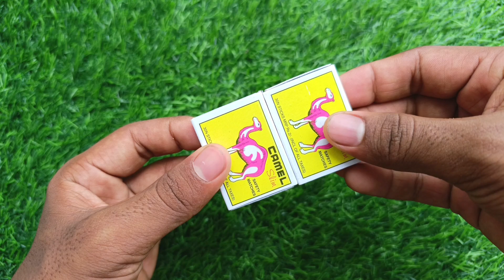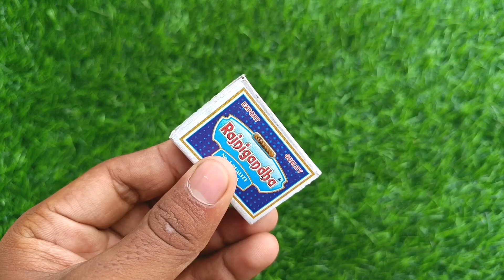How to make Cycle Rickshaw from MatchBox At Home - Matchbox Crafts